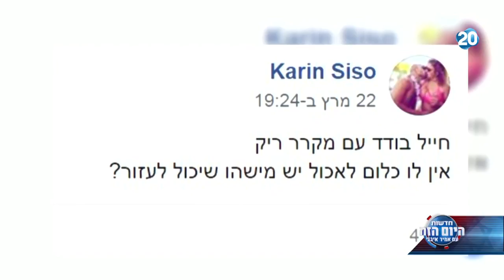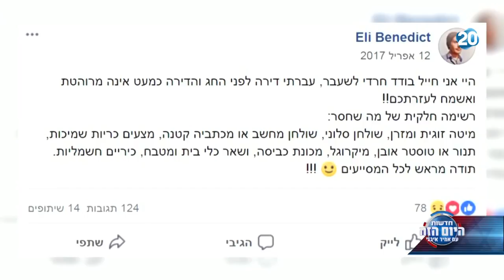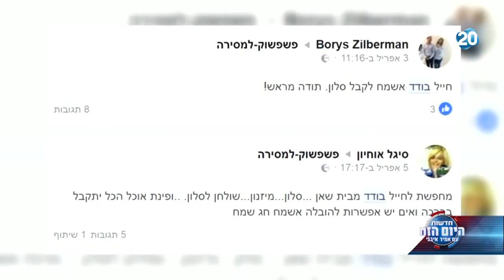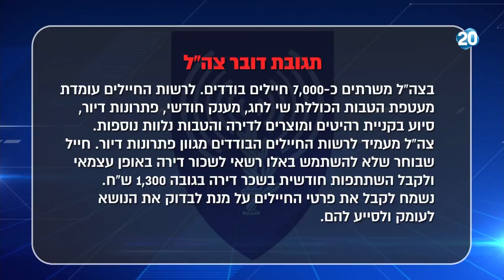היום הזה - חיילים בודדים נאלצים לבקש סיוע ברשת כדי לרהט את הדירות